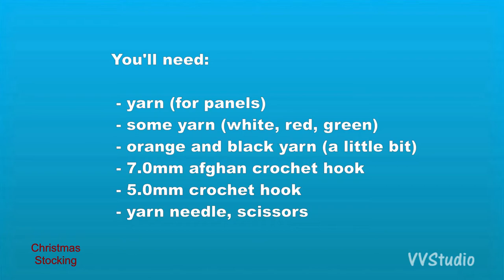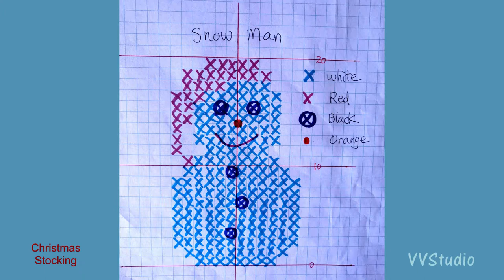【VVStudio】Tunisian Crochet - Cross Stitch/Christmas Stocking/Snowman Stocking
Crochet Panel -    0:00:45
Cross Stitch -       0:12:27
Join Together -    0:33:30
Make Rope -         0:41:46

记录愉乐， 分享手作
感谢您的驻足与收看